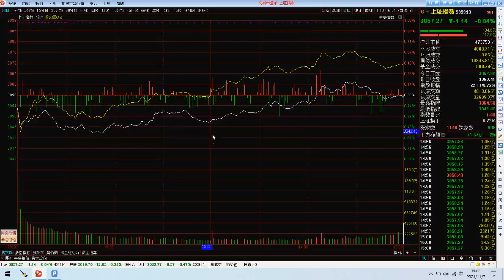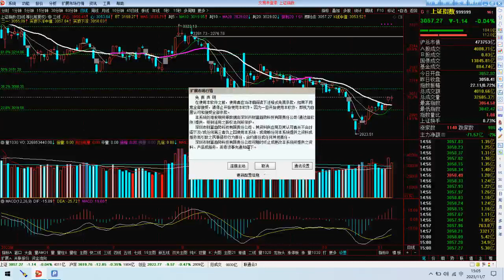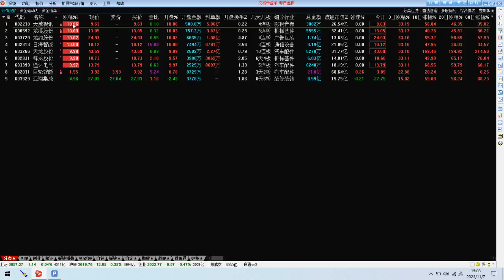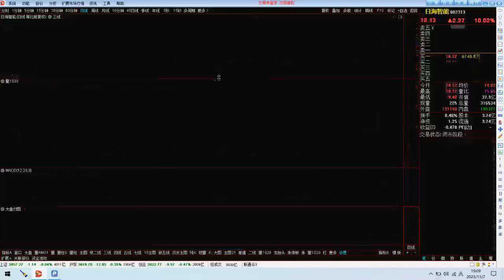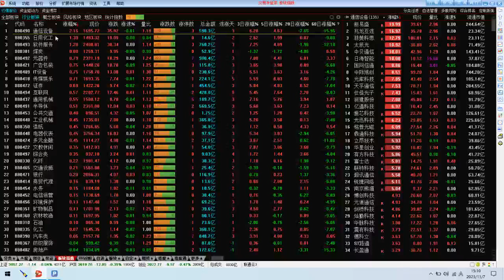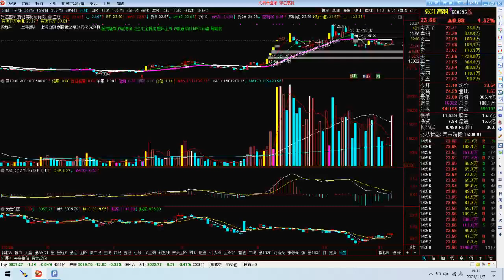11 月07日 量学孙鹏：年末行情把握买点